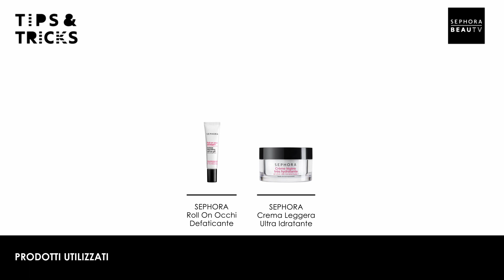Tutorial Night Beauty Routine - Sephora Italia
Oggi vi sveliamo tutti i Tips & Tricks necessari per una perfetta Night Beauty Routine.